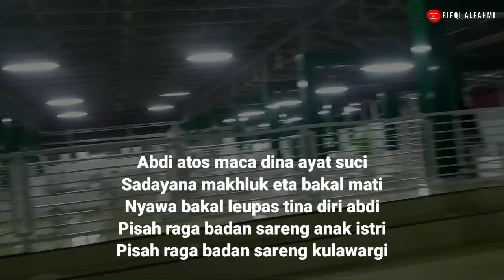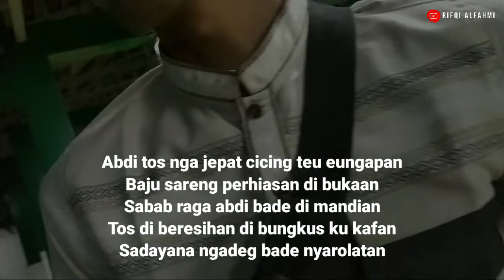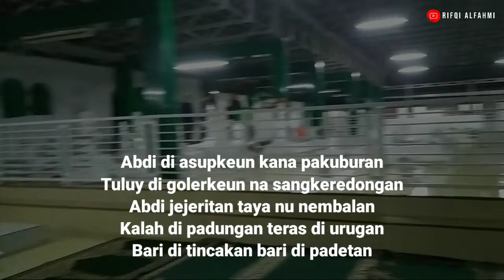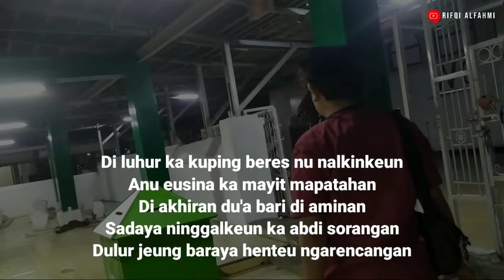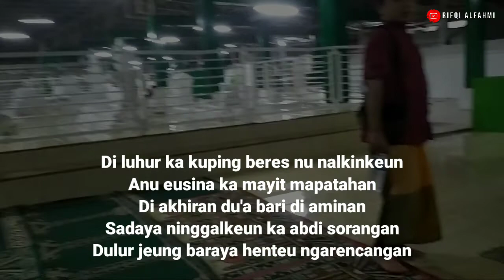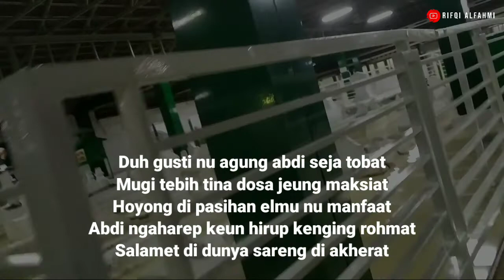sadayana mahluk eta bakal mati-nadhoman sunda cover rifqi alfahmi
Astaghfirullah rabbal baroya
Astaghfirullah minal khotoya

Abdi atos maca dina ayat suci
Sadayana makhluk eta bakal mati
Nyawa bakal leupas tina diri abdi
Pisah raga badan sareng anak istri
Pisah raga badan sareng kulawargi

Dulur sarerea ukur nyengceurikan
Sabab poe eta bakal perpisahan
Anak istri salaki teu bisa nahan
Harta sareng banda oge kapangkatan
Dulur jeung baraya teu bisa nulungan

Abdi tos nga jepat cicing teu eungapan
Baju sareng perhiasan di bukaan
Sabab raga abdi bade di mandian
Tos di beresihan di bungkus ku kafan
Sadayana ngadeg bade nyarolatan

Abdi di pindahkeun teras di asupkeun
Kana kurung batang abdi di jepatkeun
Rurub kurung batang tuluy di tutupkeun
Teras di garotong Bade di anterkeun
Ka galian kubur nu tos di siapkeun

Abdi di asupkeun kana pakuburan
Tuluy di golerkeun na sangkeredongan
Abdi jejeritan taya nu nembalan
Kalah di padungan teras di urugan
Bari di tincakan bari di padetan

Palapah kamboja teras di tancebkeun
Di luhureun kubur abdi di peulakeun
Batu nisan lebah sirah jeung tunjangeun
Cai di kucurkeun kembang di awurkeun
Abdi nu di kubur ukur ningalikeun

Eungap sareng poek mimiti karasa
Hoyong ningal curuk oge henteu bisa
Kesang ngucur panasna luar biasa
Haredang bayeungyang ku abdi ka rasa
Kaduhung hanjakal kakarak rumasa

Di luhur ka kuping beres nu nalkinkeun
Anu eusina ka mayit mapatahan
Di akhiran du'a bari di aminan
Sadaya ninggalkeun ka abdi sorangan
Dulur jeung baraya henteu ngarencangan

Keeung sareng poek Mimiti karasa
Sabab waktu hirup loba nyieun dosa
Sombong jeung bedegong ka pada manusa
Ngupat ka awonan di anggap biasa
Laku lampah salah asa heunteu dosa

Duh gusti nu agung abdi seja tobat
Mugi tebih tina dosa jeung maksiat
Hoyong di pasihan elmu nu manfaat
Abdi ngaharep keun hirup kenging rohmat
Salamet di dunya sareng di akherat

mugia ageung barokah sareng manfaat!